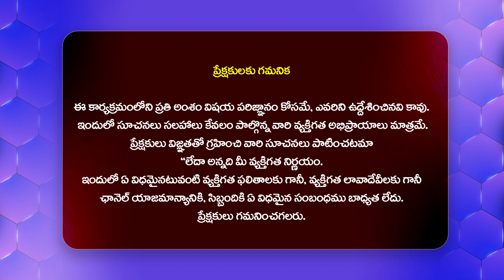వేణు స్వామి కలవడానికి కారణం అదే .. | Actress Ananya Nagalla | Pottel | Venu Swamy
Watch►వేణు స్వామి కలవడానికి కారణం అదే .. | Actress Ananya Nagalla | Pottel | Venu Swamy | @Filmytalkss